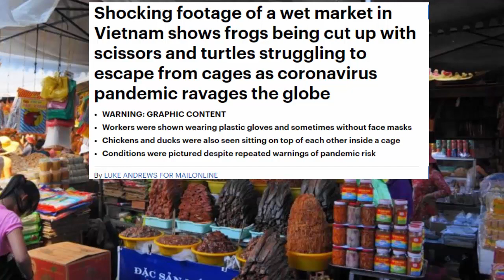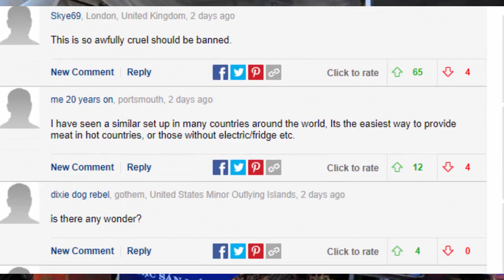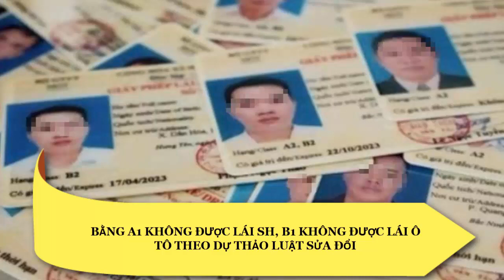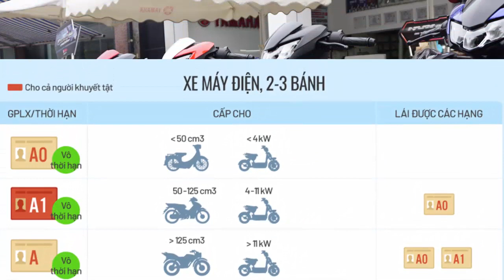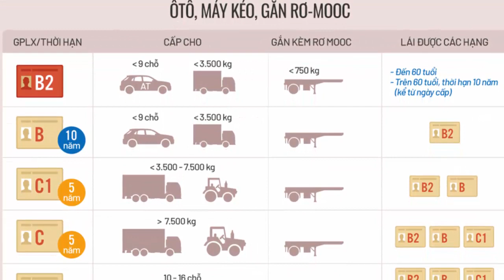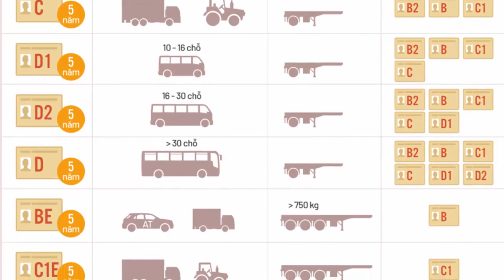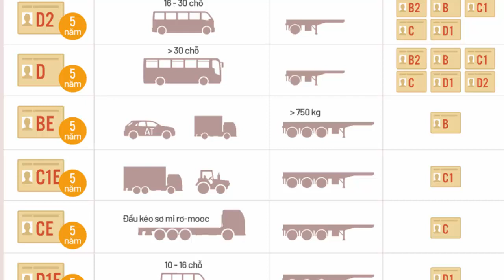Người Anh chê Chợ VN bẩn thỉu sẽ làm bùng phát Cov19 rồi lại lây qua Châu Âu nữa nên tránh xa họ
Người Anh chê Chợ VN bẩn thỉu sẽ làm bùng phát Cov19 rồi lại lây qua Châu Âu nữa